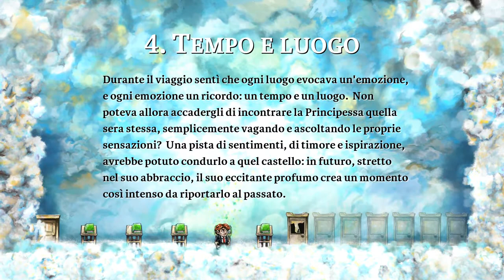Braid (ITA) - [03/07] - [Mondo 4]